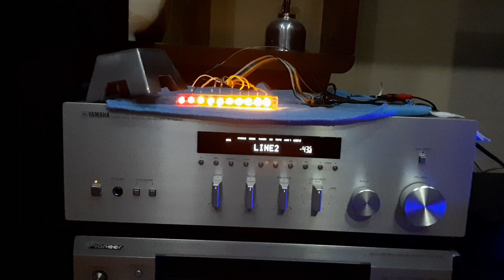Wskaźnik wysterowania audio DIY na diodach led.